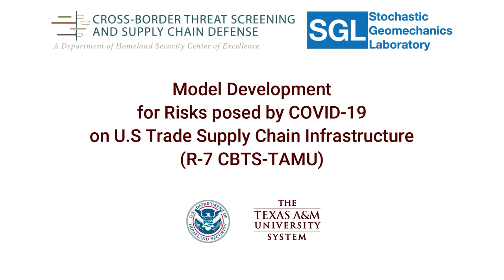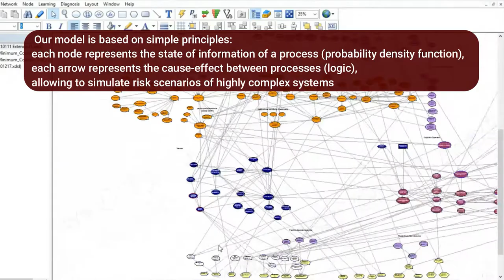CBTS-TAMU-SGL R-7 Project: Model Development for Risks posed by COVID-19 on U.S. Trade Supply Chains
COVID-19 has generated disruptions on Supply Chains across the world
with impacts reflected in shortage of supplies, and delay of supplies accompanied by strong shifts of demand across multiple sectors.

The challenge is to assess the state of risk of any supply chain crossing a U.S. border,  to improve decision-making to as near to real-time as possible. We introduce a comprehensive model capturing more than 400 processes varying in space and time within a single geographic location for a given supply chain component.

This 'big picture' approach introduces Bayesian inference to capture the complexity of all likely converging natural and anthropogenic threats into a supply chain system, to minimize any likely regional social, economic and environmental impact, and to improve resilience and sustainability of supply chains.

The project milestones include the generation of a risk-guided platform, formulation of a comprehensive risk assessment model, and generation risk-mitigating strategies.

Our risk framework aims at assessing the baseline of the state of risk of a given supply chain. If not acceptable, we use this reference to simulate the impact of risk mitigating strategies.

Our model is based on simple principles:
each node represents the state of information of a process (probability density function), each arrow represents the cause-effect between processes (logic),  allowing to simulate risk scenarios of highly complex systems.

To support the state of information of each process (node) we launched a strategic evidence collection: data from observations, data from model predictions, data from experts’ knowledge.

We use conventional and unconventional sources of evidence, integrate it in our Data Lake System, and present risk-based analytics in our Dashboard.